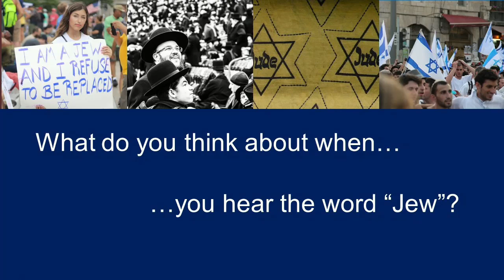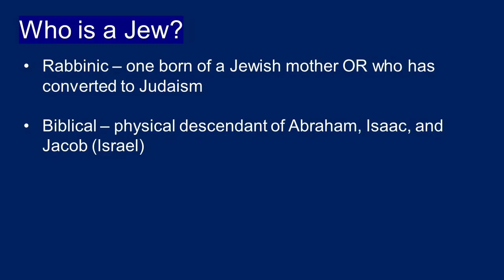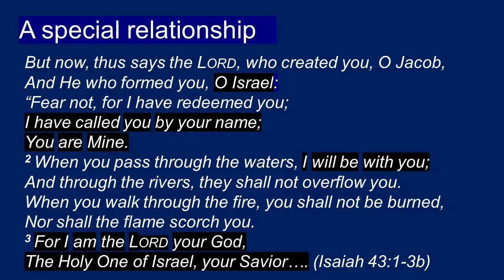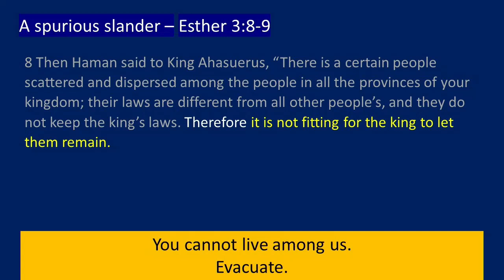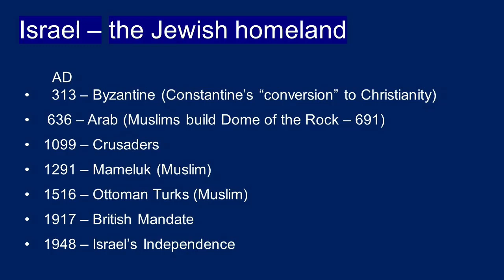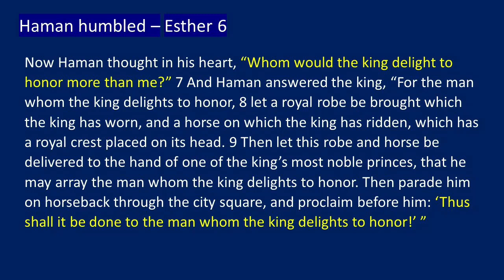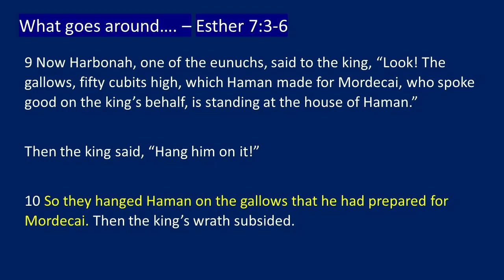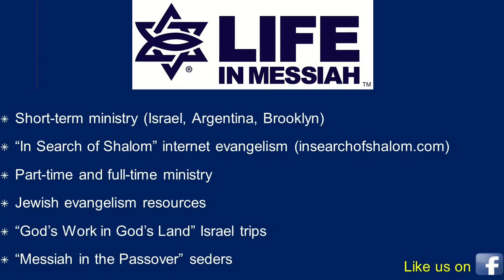The Longest Hatred